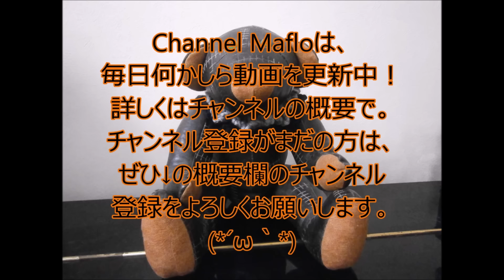【Android】【1080p60】にゃんこ大戦争 × 実況その１７２ × 今回は敗戦濃厚・・・難しいのが一気にｗ （Nyanko Great War）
課金は二周年記念に少しだけ。